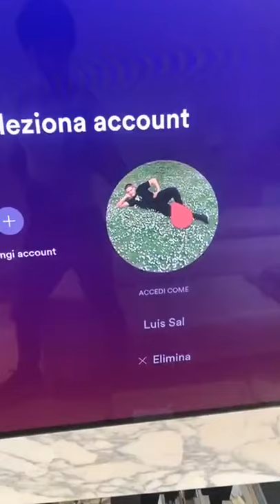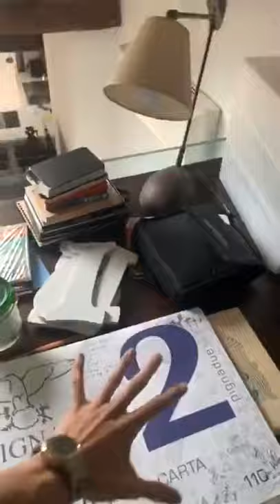LUIS FA UN TOUR DELLA SUA CASA NUOVA SU INSTAGRAM!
Chi è Luis Sal, il fondatore del Luismo? Siamo nell’era di internet, dei blog, dei vlog, di youtube, degli influencer e delle star di Instagram. Giovani ragazzi 3.0 che hanno colto al volo le potenzialità del World Wide Web e ne hanno fatto il proprio trampolino di lancio. Proprio come Luis Sal, bolognese con la passione dei video e fondatore di un nuovo movimento ispirato a se stesso. Il Luismo.

Classe 1997, Luis Sal è un giovane ragazzotto di appena vent’anni che da nove mesi a questa parte è diventato una star del web. Come? Semplice: usando le sue skills tecniche e facendo dei video accattivanti su Youtube. Nato a Bologna, ha frequentato il liceo artistico (ecco da dove viene la sua creatività!) ma per l’università ha deciso di virare su qualcosa di meno estroso, optando per Economia e Commercio.

Luis Sal esprime la sua creatività e il suo estro tramite i video che diffonde su YouTube. La passione per la telecamera è nata quando era solo un bambino, e da allora non ha mai smesso di stare davanti all’obiettivo. Sketch, montaggi simpatici, interviste: durante l’infanzia e l’adolescenza Luis Sal si è cimentato con un po’ di tutto. E una volta ha fatto qualche domanda persino a Umberto Bossi.

Appassionato di fitness e gran salutista, Luis Sal si vanta di non aver mai fumato nemmeno una sigaretta. E forse è proprio per questo stile di vita – che potremmo definire da Straight Edge – che Luis si è sentito in dovere di fondare un movimento fondato sulla sua persona. Il Luismo. «Un luista vuole tanto bene alla mamma, si prende cura del proprio corpo, porta a termine i propri obiettivi, crede in se stesso e nelle sue idee, rispetta le altre persone, ha senso dell’umorismo. Non trova scuse, guarda sempre il lato positivo. Non dà niente per scontato».

Chissà se qualcuno ascolterà Luis Sal e si proclamerà luista. Per adesso il video con cui ha dato vita al suo “movimento culturale, artistico, religioso (intestinale)” è stato visto da più di 300mila persone, non proprio un numero irrilevante. Era stata realizzata anche una pagina Wikipedia del Luismo, che però ha avuto vita breve dato che è stata eliminata. Sarà ripristinata quando inizieranno ad apparire i primi seguaci? Ai posteri l’ardua sentenza.